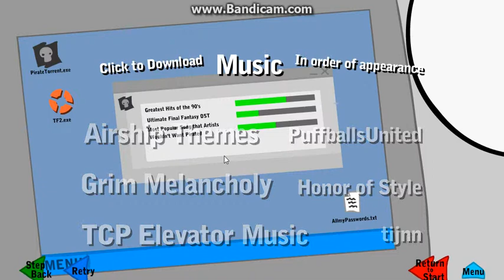Infiltrating The Airship "HENRY STICKMIN SERIES!" (ENDING!)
This is the last way to win in Infiltrating The Airship, Next is Stealing The Diamond!